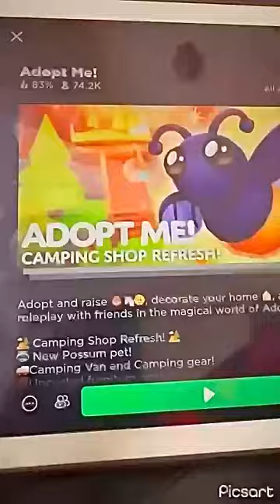Roblox - I HATCHED A LEGENDARY ANCIENT DRAGON IN ADOPT ME!!!!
I HATCHED A LEGENDARY ANCIENT DRAGON IN ADOPT ME AND RIGHT AFTER THAT, I HATCHED 1 MORE TODAY!